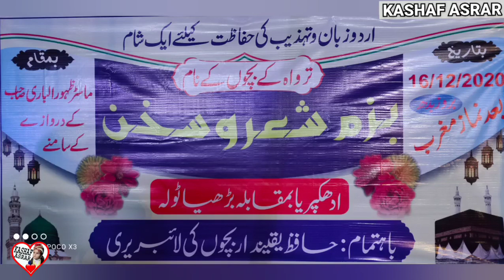اردو زبان اور تہذیب کی حفاظت کیلئے ایک شام ترواہ کے بچوں کے نام